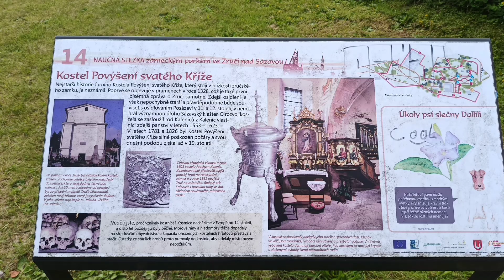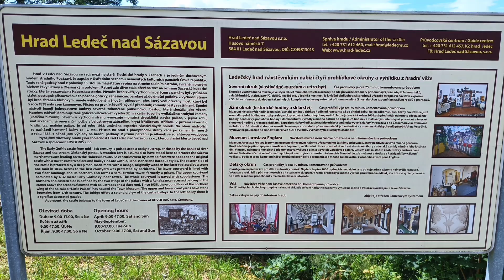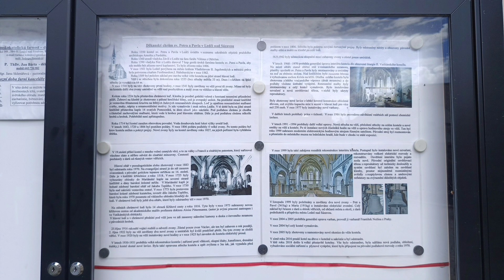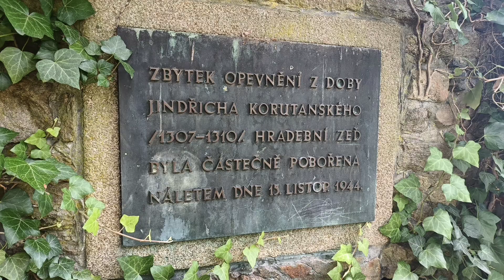Zruč nad Sázavou, Ledeč nad Sázavou, Havlíčkův Brod 16.6.2024